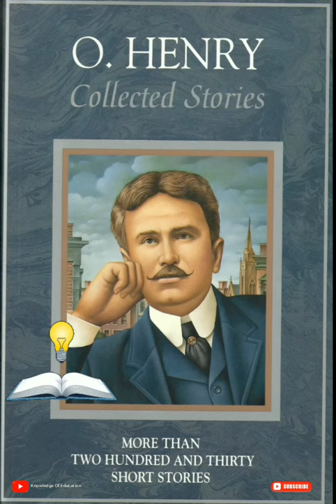O Henry Biography ll William Sydney porter in hindi